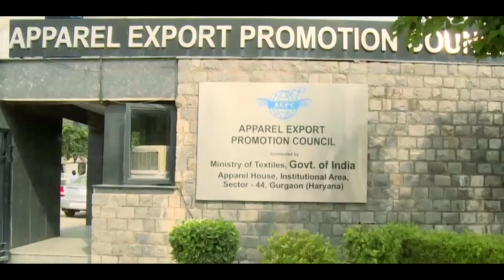Queens Quinoa V2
About Quinoa

    Complete Protein

    Quinoa is one of the only cereals that is considered a “complete source of protein” because it includes all nine essential amino acids.

    Quinoa is not only high in protein, but it is also low on calories and carbs! Quinoa also contains vital minerals, such as magnesium, iron, and tryptophan, copper and phosphorous!
    How About Digestion?

    Quinoa is gluten free and rich in fiber and starch, which are ideal for digestion. In fact, quinoa has twice as much fiber as oatmeal!
    Your Heart Will Thank You

    Quinoa’s high magnesium content makes it the perfect food for good cardiovascular health, as magnesium is the mineral most responsible for relaxing blood vessels.
    NASA & Quinoa

    NASA provided quinoa to its astronauts in space trips due to its exceptional nutritional contents.
    Stop Those Migraines!

    So quinoa’s high magnesium content relaxes the blood vessels, giving you a good cardiovascular health…but did you know that this also helps fight against those annoying migraines?
    Grow Those Muscles AND Lose the Fat!

    Quinoa contains high levels of micronutrients that are related to muscle growth. Quinoa not only helps maintain your existing muscles, but also helps build more muscle.
    Recovery after Exercise

    There’s more? Yes! After exercising, quinoa’s potassium content helps to pump body fluids from the blood stream to your muscles, helping to prevent cramping. Additionally, the vitamin B contents on quinoa help you recover faster